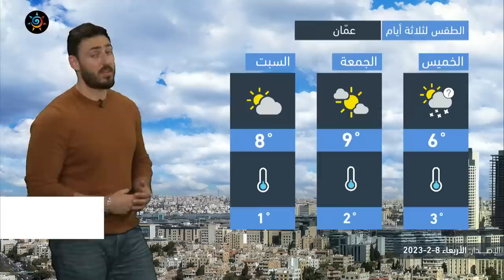الأردن - النشرة الجوية| انحسار المنخفض الجوي وطقس قارس البرودة في الأيام القادمة | الأربعاء 2023/2/8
انحسار المنخفض الجوي وطقس قارس البرودة مُتوقع الأيام القادمة ـــــــــــــــــــــــــــــــــــــــــــــــــــــــــــــــــــــــــــــــــــــــــــــــــ
ــــــــــــــــــــــــــــــــــــــــ
ــــــــــــــــــــــــــــــــــــــــ
ــــــــــــــــــــــــــــــــــــــــ
الطقس يميل للاستقرار في أغلب المناطق نهار الأحد
ــــــــــــــــــــــــــــــــــــــــ
طقس العرب
طقس العالم
طقس الأردن
طقس عمّان
طقس اربد
حول العالم
طقس الاردن
عمّان
فصل الخريف
حالة الطقس
طقس حار
طقس لطيف
طقس لاهب
طقس حار
الحرارة في عمان
العقبة
البحر الميت
البترا
البتراء
السياحة في الاردن
موجة حر
كتلة حارة
طقس شديد الحرارة
العقبة
إربد
الاغوار
البحر الميت
اجواء صيفية
جوك مزارع
جوك
مزارع
تقلبات جوية
غرب المملكة
شرق المملكة
الاردن
فصل الخريف